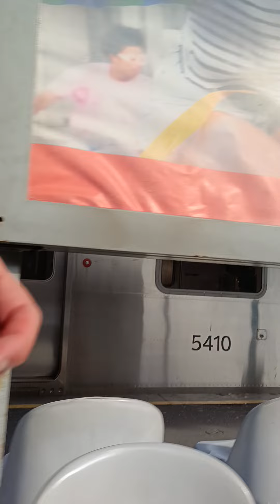supervia 09/05/24 - estação central do Brasil plataforma 8 linha G e H na estação central